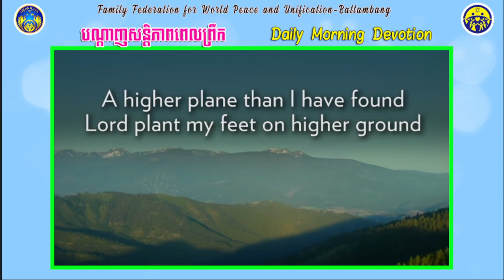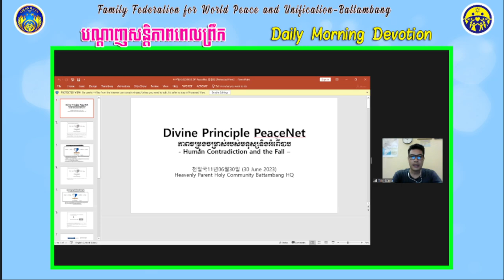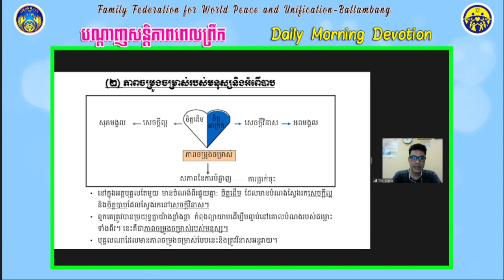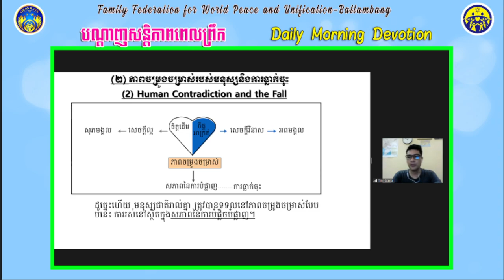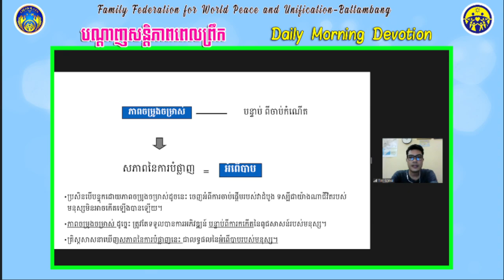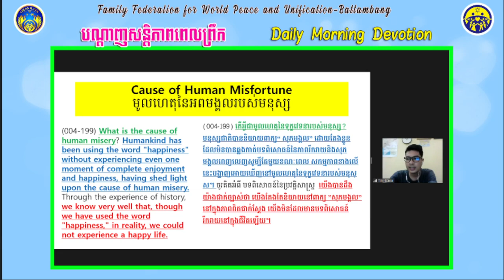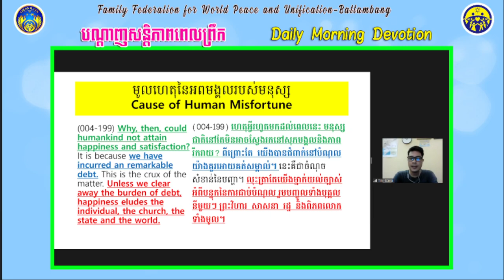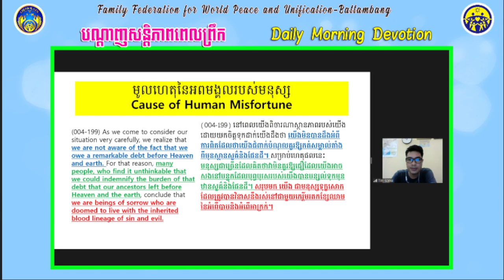2023 06 30 원리말씀집회 DP PeaceNet